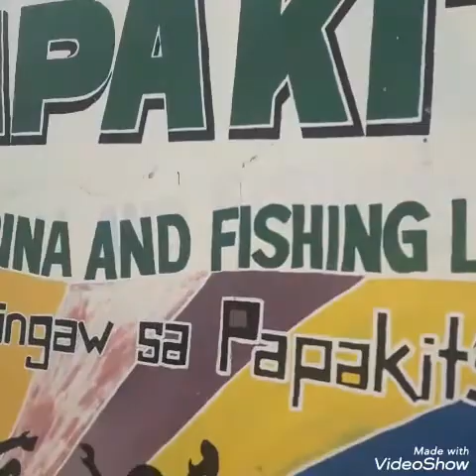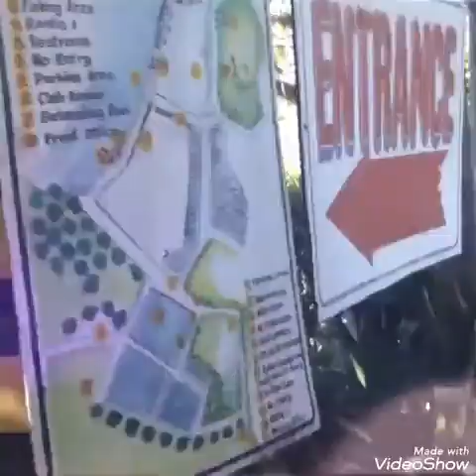My Sunday IN north bound cebu